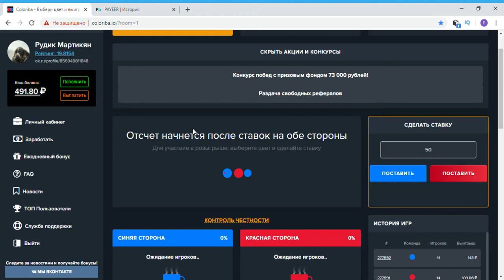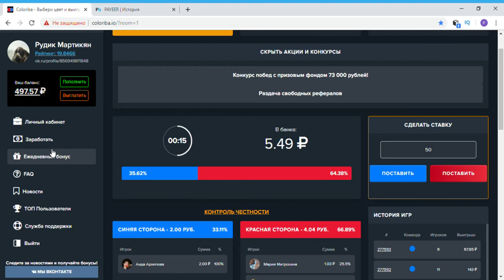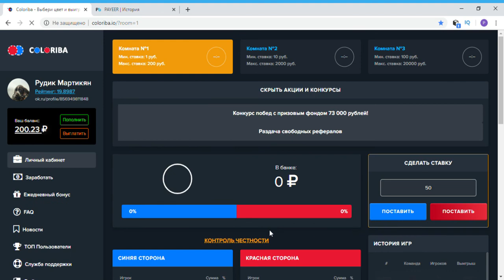Заработок в интернете без вложений на coloriba Поднял 500р за 2 часа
Поднял 500 р буквально за 2 часа.на ставке по 50 р. Главное перед ставками просмотреть 3-5 розыгрышей..посмотреть как ставят игроки после приступать самим.
После регистрации БОНУС 3 рубля.С этого можно начать зарабатывать без вложений.